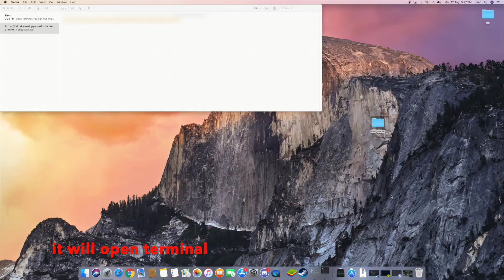💎 CHEAT CS:GO for MAC Free ✔ Download cheats for CS:GO on MAC ✔ HACK CS GO on MAC OS Free 💎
hack for mac counter strike global offensive
aimbot,
esp,
wallhack
csgo hacks,
csgo hack download,
csgo hacks undetectable mac,
csgo hack 2020 for mac,
csgo hack gameplay,
csgo hack free,
csgo hack aimbot,
csgo hack source mac,
cs go aim hack,
csgo hack download mac
csgo hack esp,
csgo hack externalcsgo esp script mac
csgo esp c++,
csgo box esp,
free cs go glow esp,
csgo free esp hack, mac
csgo far esp,
esp for csgo,
csgo esp glow
csgo danger zone gameplay,
csgo danger zone win,
csgo danger zone update
danger zone hack counter strike global offensive mac os